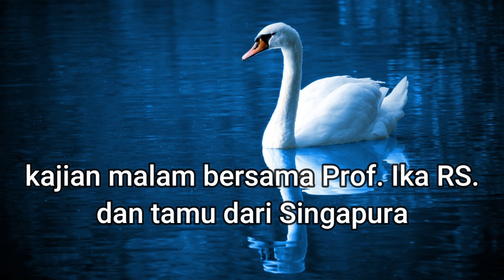EPS 53. CARA FUNGSIKAN ALQURAN JADI KENDARAAN PULANG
Video ini membuka pemahaman tentang fungsi-fungsi alquran untuk menempatkannya secara benar, agar tidak melecehkan dengan alunan lagu quran keras lewat loudspeaker masjid, menggangu lingkungan, Semoga bermanfaat.